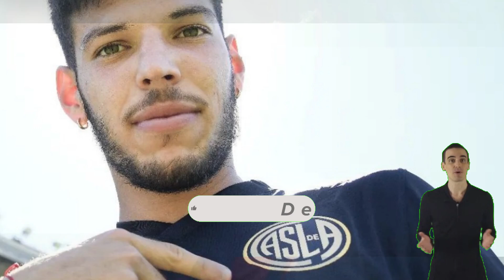FOI ANUNCIADO! BAITA NEGÓCIO! TORCIDA SE AGITA! ULTIMAS NOTÍCIAS DO CRUZEIRO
🌍  Olá torcedor do Cruzeiro! Seja bem vindo ao canal "Cruzeiro Notícias"... o maior de Minas Gerais! Aqui você encontrará as últimas notícias do Cruzeiro, em primeira mão. Você vai ficar por dentro de tudo o que acontece com o time do Cruzeiro...            Notícias sobre jogos do Cruzeiro, informações do Cruzeiro, bastidores do Cruzeiro.. Assim como, os jogadores do Cruzeiro, contratação, reforços, polêmicas, bastidores do time, o jogo do Cruzeiro que acontece hoje, entre outras notícias do cabuloso.
Aqui você terá acesso a vários tipos de notícias do Cruzeiro hoje, que deixará você informado sobre tudo o que acontece no Mineirão e também tudo o que irá te entreter em momentos de lazer.
Buscamos sempre pelas últimas notícias do Cruzeiro e verificamos a veracidade das informações do Cruzeiro para nunca compartilhar com você FAKE NEWS.

Créditos da notícia: Ge

Créditos das imagens: Gustavo Aleixo/Washington Alves